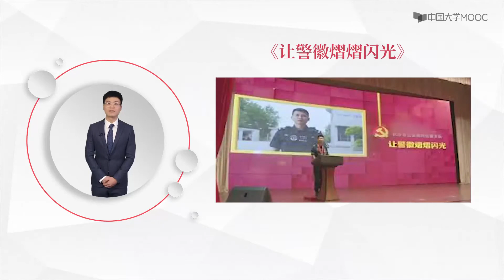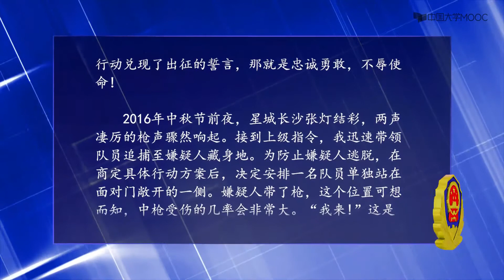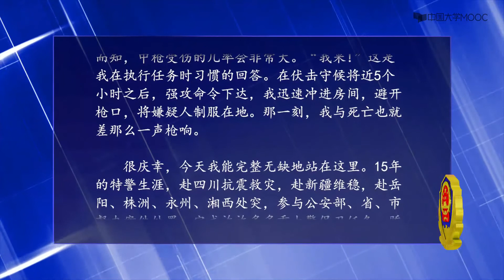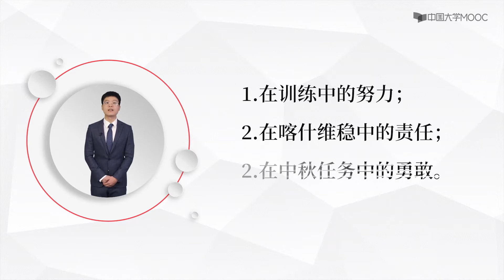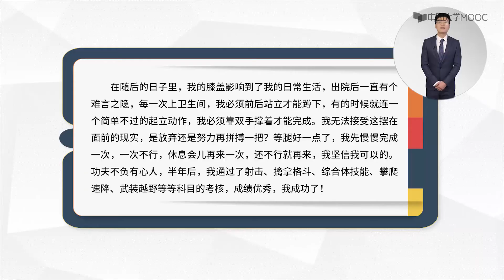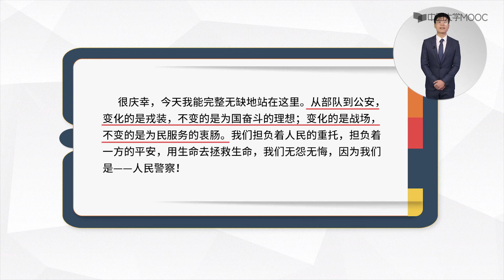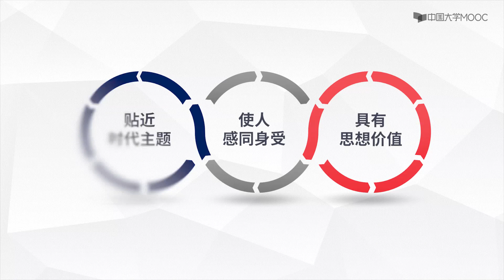口才与演讲教学 第十二章 范例赏析 “宣讲口才”范例赏析 EP48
具有较强的表达能力是新时代高素质人才必备能力。“中国语言文学类教学质量国家标准”明确将“运用母语进行书面、口语表达的能力”作为人才培养的重要目标。本课将引导大家切实掌握“口才与演讲”基础知识和实践技能，有效提升“语言建构与运用”“审美鉴赏与创造”等核心素养。
本课程秉持培养“全人英才”的教育理念，结合语言学、教育学、心理学、艺术学等相关学科知识，以“高阶性、创新性、挑战度”为课程建设目标，将“口才与演讲实训教程”打造成线上线下混合式“金课”。引导大家在全面掌握“口才与演讲”基础知识及实践技能的前提下，切实提升“语言建构与运用”“思维发展与提升”“审美鉴赏与创造”“文化传承与理解”等核心素养。